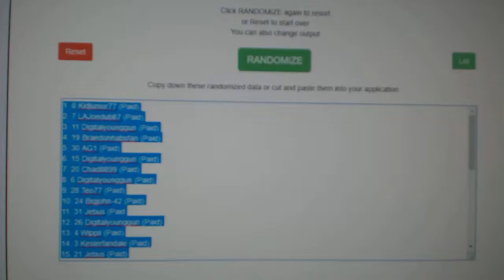Multi Randoms - C&C #8970